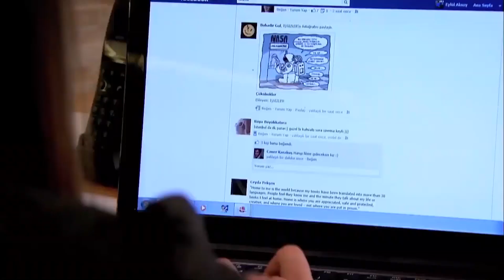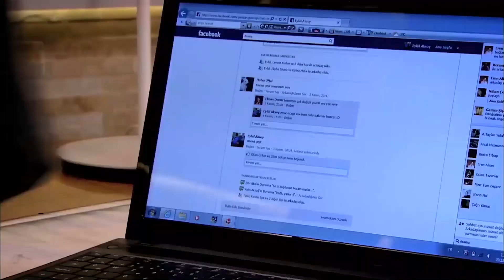Zühre da moral a Eylül - Perdóname